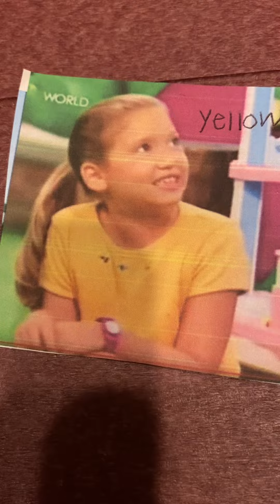BabyFirst Hits Vol.1 TuneCore Color Crew Yellow